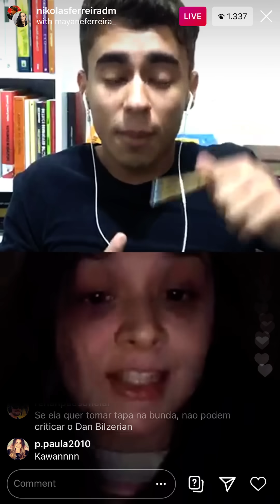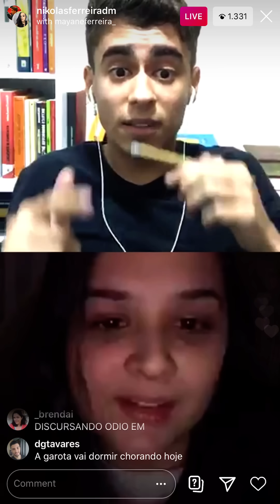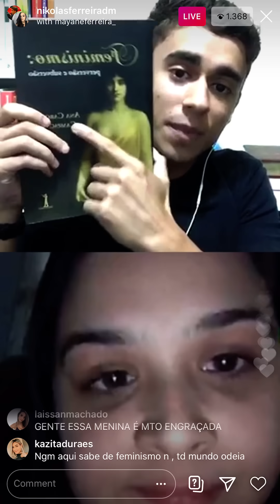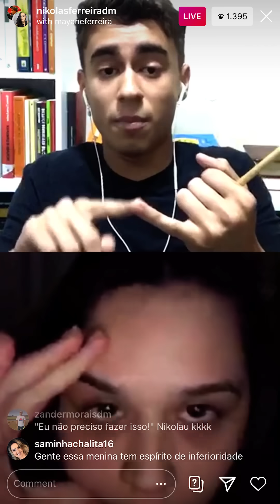A hipocrisia feminista em poucos minutos